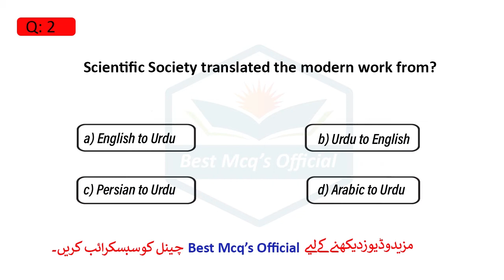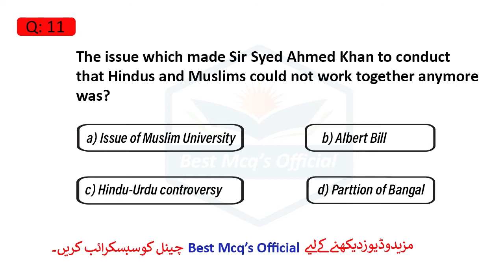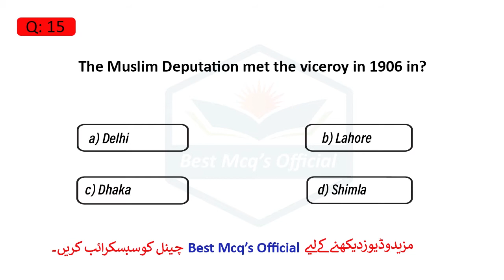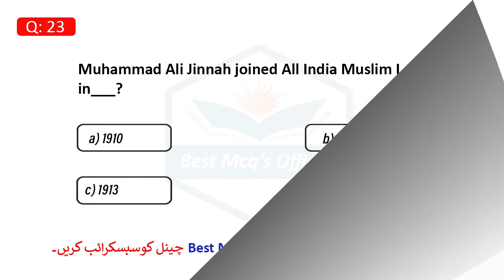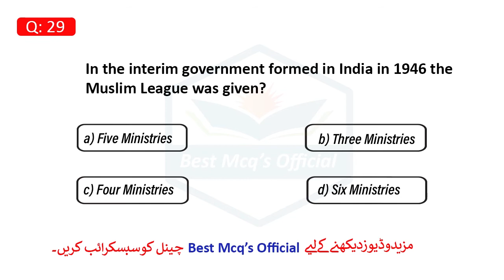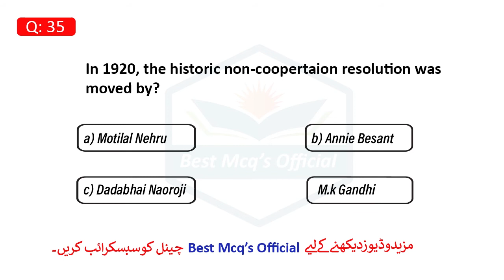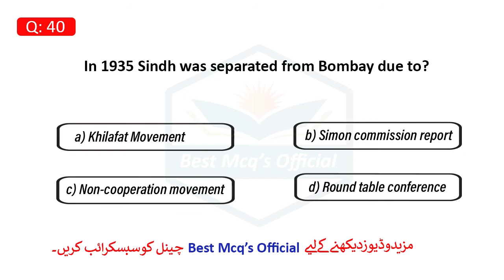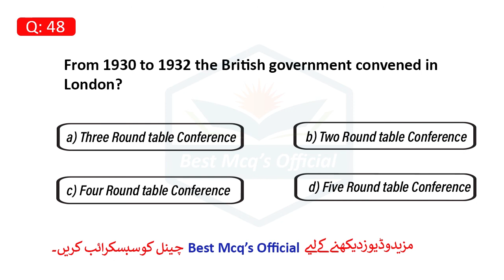Pak Study Mcqs For CSS PMS PPSC | Pakistan History 1900 to 1947 | Most repeated | BestMcqsOfficial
Music name:-Book The Rental Wit It
Music Artist:-RAGE